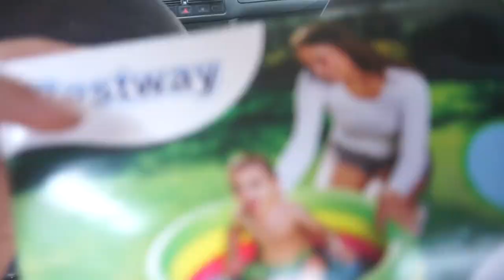XXL FMA l LUSTIGER FOOD HAUL l 2 PLANTSCHBECKEN FÜR LINA l BEI TOYSRUS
Wir zeigen euch heute unseren ganz normalen Alltag mit Kind. Lina hat endlich ein Plantschbecken bekommen :D sogar 2 :D

Packstation :

Emel Said
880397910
Packstation 129
51103 Köln